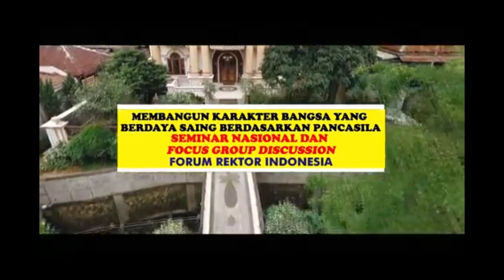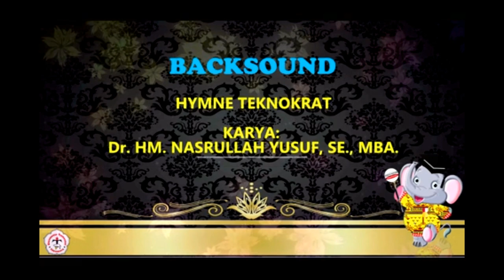FORUM REKTOR INDONESIA (FRI)|INILAH RANGKAIAN SEMINAR NASIONAL & FGD|Donpas Lecture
SEMINAR NASIONAL DAN FOCUS GROUP DISCUSSION-FORUM REKTOR INDONESIA.
YANG DISELENGGARAKAN OLEH FORUM REKTOR INDONESIA DI UNIVERSITAS TEKNOKRAT INDONESIA, 3-4 November 2017